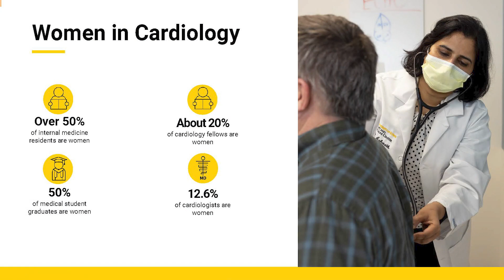Women in Cardiology | Cardiovascular Disease Fellowship | University of Iowa Hospitals & Clinics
Learn more about the Cardiovascular Disease fellowship program at the University of Iowa